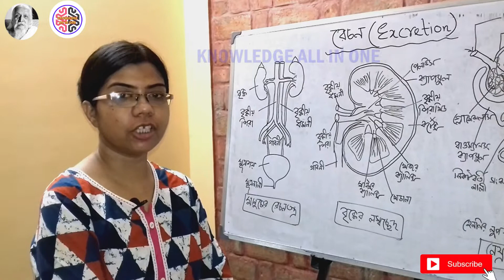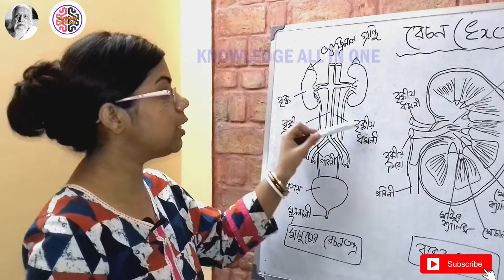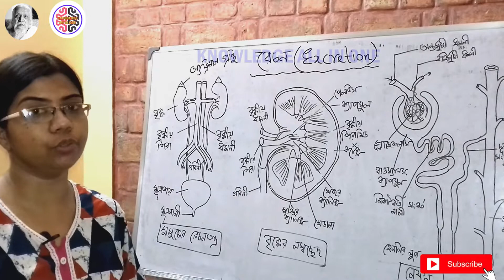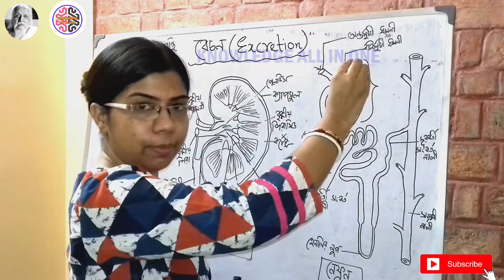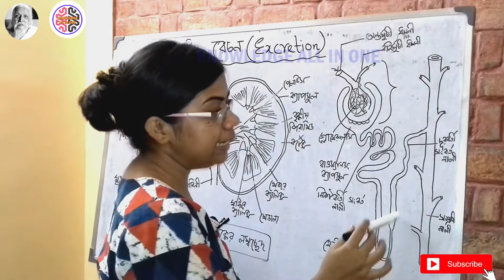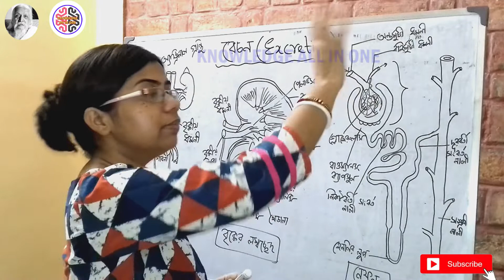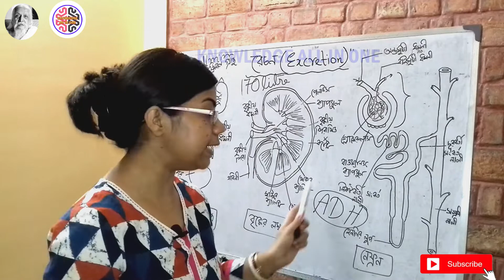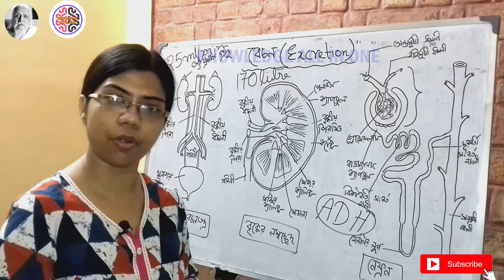মানুষের রেচন | Class IX | Human Excretion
Join Whatsapp group for better education.

you can clear all your doubts here .